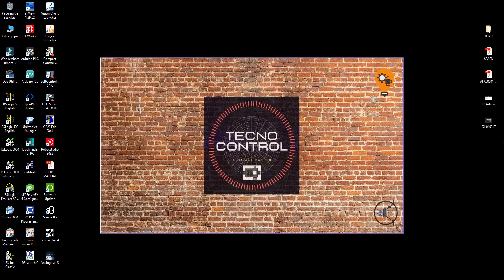MI NUEVO ESTUDIO PARA PROGRAMAR.